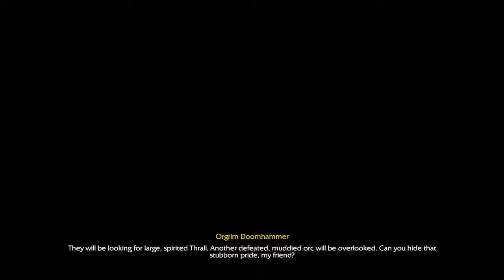Lord Of The Clans - Interlude - Steady Hands - Warcraft 3 Reforged